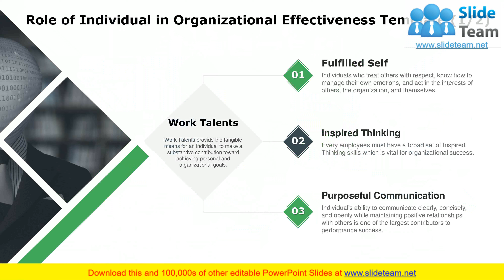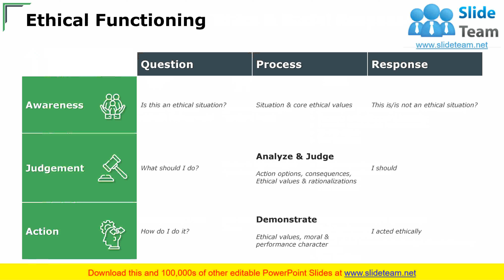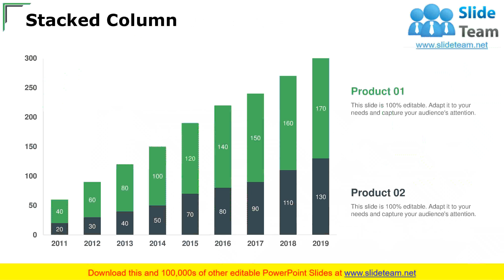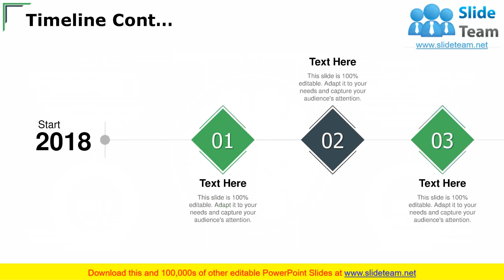Corporate Ethics PowerPoint Presentation Slide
Presenting this set of slides with name - Corporate Ethics Powerpoint Presentation Slide. This complete deck is oriented to make sure you do not lag in your presentations. Our creatively crafted slides come with apt research and planning. This exclusive deck with fourtyfive slides is here to help you to strategize, plan, analyse, or segment the topic with clear understanding and apprehension. Utilize ready to use presentation slides on Corporate Ethics Powerpoint Presentation Slide with all sorts of editable templates, charts and graphs, overviews, analysis templates. It is usable for marking important decisions and covering critical issues. Display and present all possible kinds of underlying nuances, progress factors for an all inclusive presentation for the teams. This presentation deck can be used by all professionals, managers, individuals, internal external teams involved in any company organization.